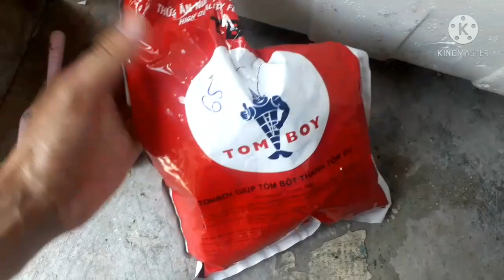chia sẻ kinh nghiệm trước khi nuôi cá chúng ta cần chuẩn bị những gì?